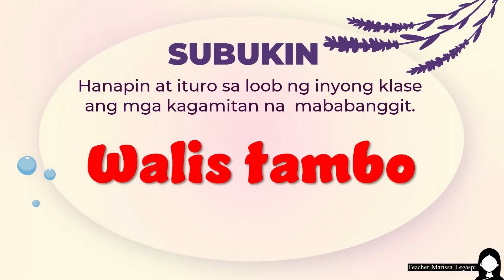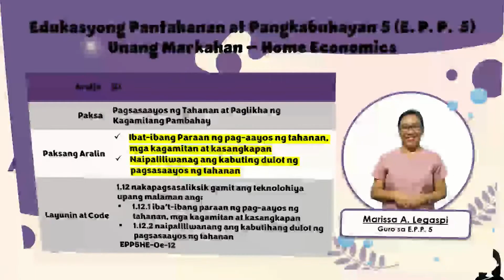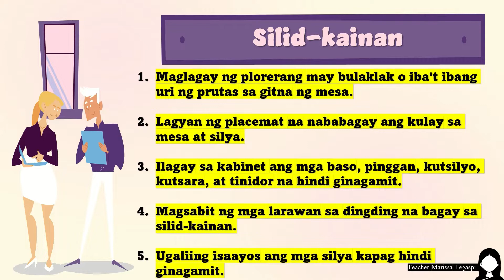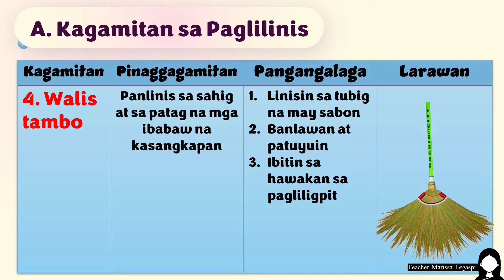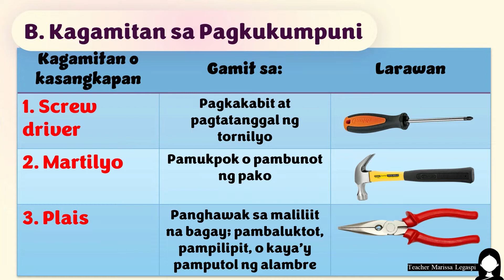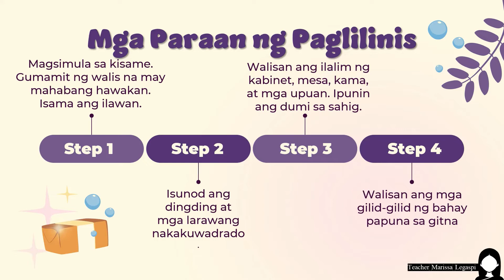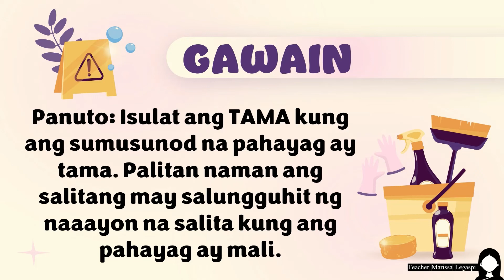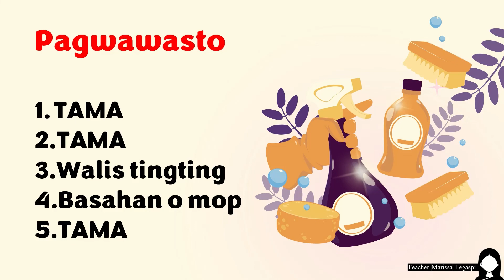EPP 5 -1ST QUARTER- Pag-aayos ng Tahanan at Mga Kagmitan at Kasangkapan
EPP 5
Unang Markahan (Home Economics)
ARALIN 12

📌PAKSA
Pagsasaayos ng Tahanan at Paglikha ng mga Kagamitang Pambahay

📌PAKSANG ARALIN
1. Ibat-ibang Paraan ng pag-aayos ng tahanan, mga kagamitan at kasangkapan
2. Naipaliliwanag ang kabuting dulot ng pagsasaayos ng tahanan

📌LAYUNIN
1.12 nakapagsasaliksik gamit ang teknolohiya upang malaman ang:
1.12.1 iba’t-ibang paraan ng pag-aayos ng tahanan, mga kagamitan at kasangkapan
1.12.2 naipaliliwanang ang kabutihang dulot ng pagsasaayos ng tahanan
CODE: EPP5HE-0e-12

📽️CONTENT
00:00 - Intro
0:09 - Pagbabalik-Aral at pagtsek ng nakaraang takdang-aralin
0:21 - Subukin
1:11 - Bagong Aralin (Layunin)
1:26 - Iba't-Ibang Paraan ng Pag-aayos ng Tahanan
2:52 - Mga Kagamitan at Kasangkapan sa Pag-aayos (Kagamitan sa Paglilinis)
4:16 - Mga Kagamitan at Kasangkapan sa Pag-aayos (Kagamitan sa Pagkukumpuni)
4:54 - Hakbang sa Paglilinis
5:44 - ISAISIP
6:08 - Gawain
6:53 - Gawain (Mga Sagot)
7:03 - Takdang-Aralin